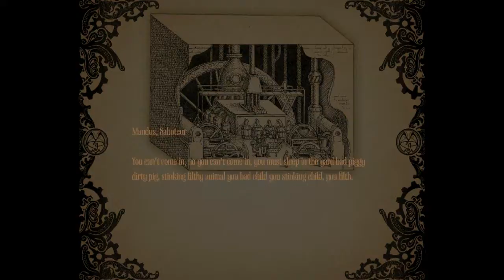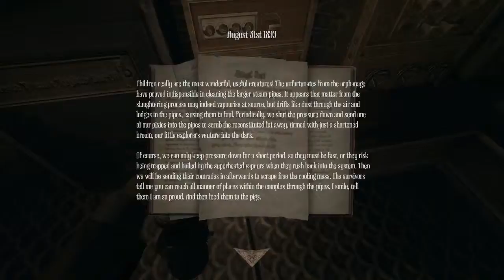Amnesia A Machine for Pigs Ep.9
Lik videoen vist du likte det.
Tusen Takk for at du så på:D